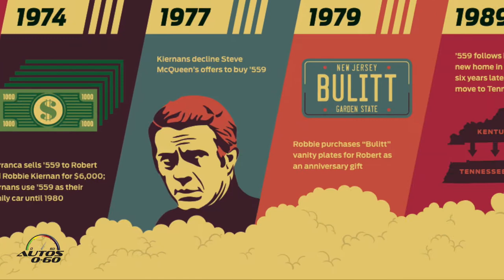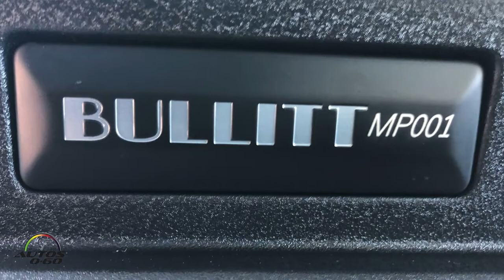2019 Ford Mustang Bullitt 1st. drive with Ford Aficionado, Karl Brauer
2019 Ford Mustang Bullitt 1st. drive with Ford Aficionado, Karl Brauer.

Celebrating the 50th anniversary of iconic movie “Bullitt” and its fan-favorite San Francisco car chase, Ford introduces the new cool and powerful 2019 Mustang Bullitt.

Third-generation member of the McQueen family, Molly, starred in a special movie of her own introducing the new third-generation Bullitt at the North American International Auto Show. In the film, Molly races a new Mustang Bullitt through a parking structure battling a Dodge Charger for the final free space.

Helping it win that particular spot was the Bullitt’s upgraded 5.0-liter V8 engine that will deliver at least 475 horsepower and 420 lb.-ft. of torque, pushing the new Bullitt to a top speed of 163 mph – an 8 mph increase versus the latest Mustang GT.